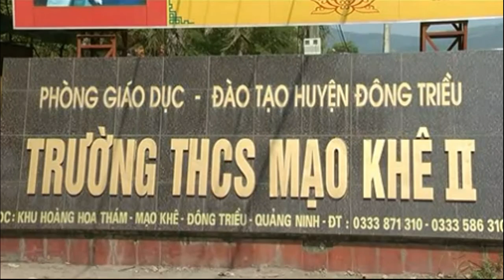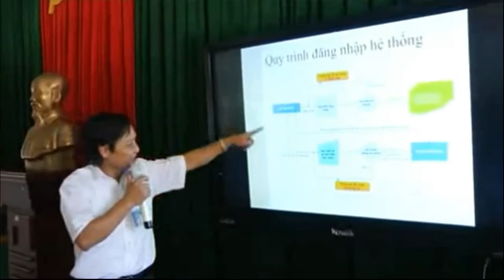Nhà giáo Nhân dân Lưu Xuân Giới đóng góp cho sự nghiệp trồng người